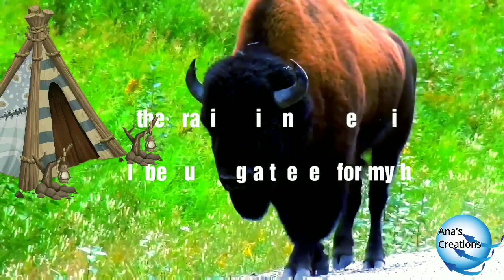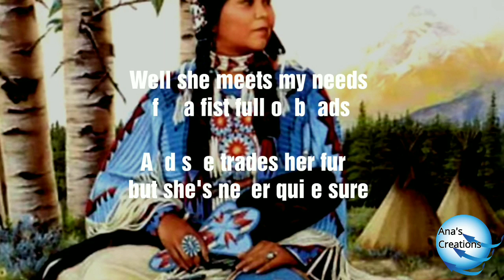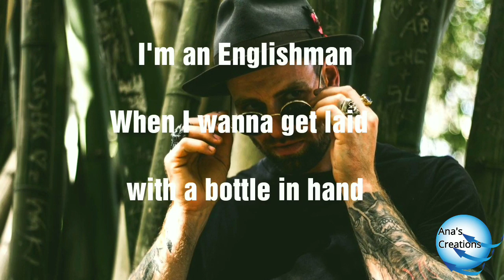"Buffalo Pie" Performed by John Lemon & The Sourtones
Saying goodbye 2018 with buffalo pie. Lol
Welcome beautiful 2019!

Performed by

Written by

John Peacox

Arranged and produced by

Geraldo Dominelli

Ana Queija (Ana's Creations)